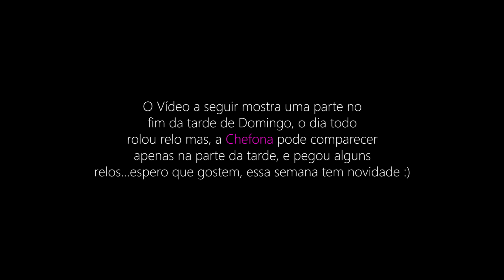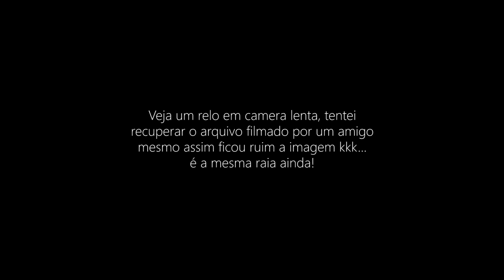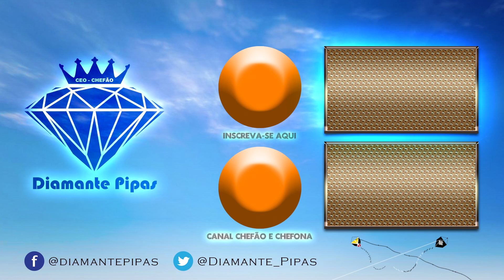FUI PRO RELO COM UMA NO APARO - MAGNIFICO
Fui pro relo com uma pipa no aparo e o resultado foi magnifico uhsahuas!!!